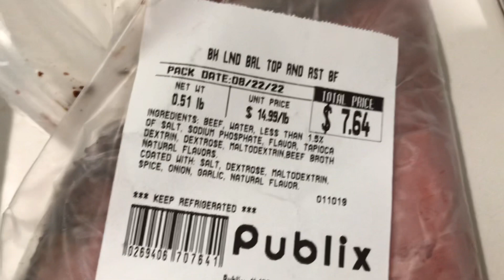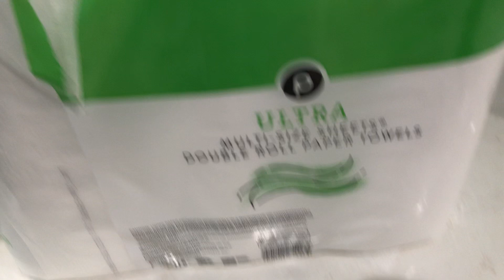My Publix’s grocery store pick ups￼